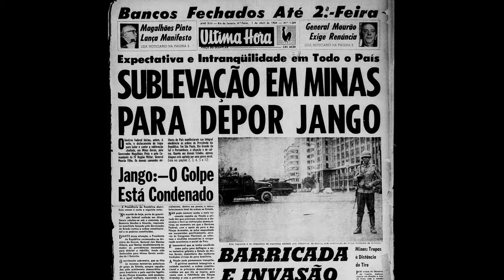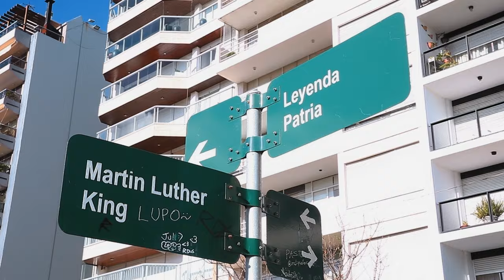Jango no Exílio - Trailer Oficial - HD - Documentário | Synapse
Assista agora ao trailer oficial de "Jango no Exílio", com João Vicente Goulart, Maria Tereza Goulart, Denize Goulart, Antônio Ávila, Celeste Penalvo.

Sinopse: refugiado no Uruguai após o golpe de 64, Jango e sua família enfrentam dificuldades financeiras, perseguição política e ameaças do novo regime, enquanto tentam voltar ao Brasil. Os anos de exílio do presidente em imagens e depoimentos inéditos.

Elenco: João Vicente Goulart, Maria Tereza Goulart, Denize Goulart, Antônio Ávila, Celeste Penalvo.
Diretor: Pedro Isaias Lucas.
Gênero: Filme de Documentário.
País de origem: BR.
Título original: Jango no Exílio.
Classificação:

► Synapse Distribution
A Synapse traz para você filmes divertidos, emocionantes e inspiradores.